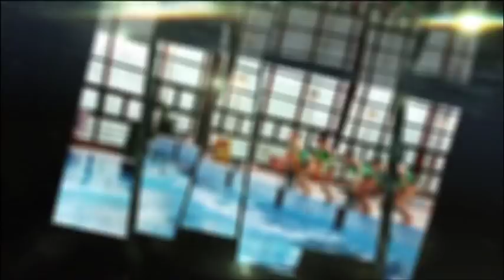190411 Bajnokok Városa Kaufer Tamás